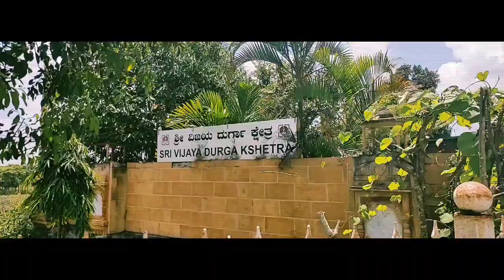ವಿಜಯDURGA ಕ್ಷೇತ್ರ, ಹಾಸನ ಜಿಲ್ಲೆ, ಆಲೂರು ತಾಲೂಕು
Kannada vlog
Supriya_yogesh talks
Visiting temple near Hassan
Tourist place
Temple surrounded with Greenery

ಸುಪ್ರಿಯಯೋಗೇಶ್